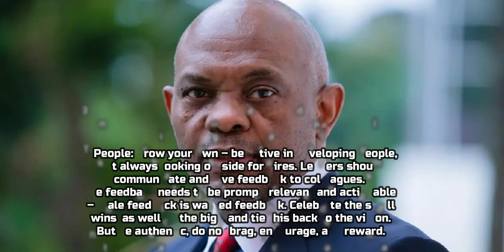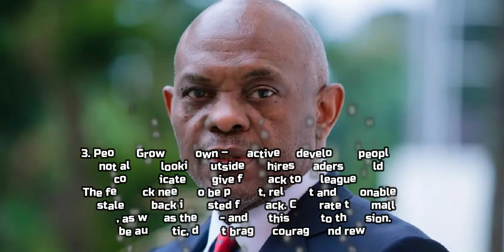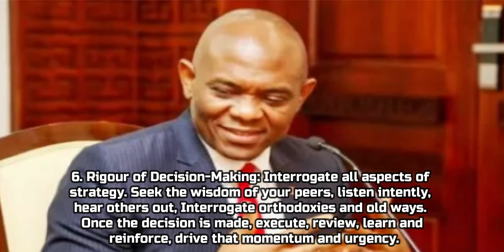Tony Elumelu: 6 strategies for success in 2024